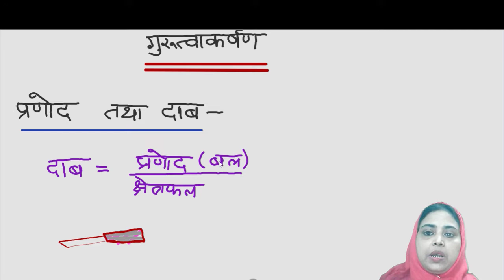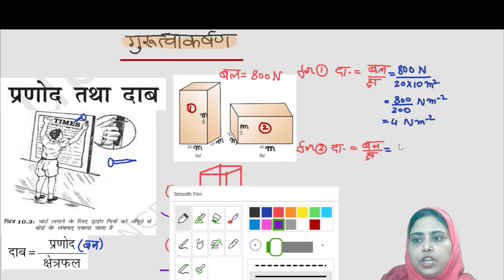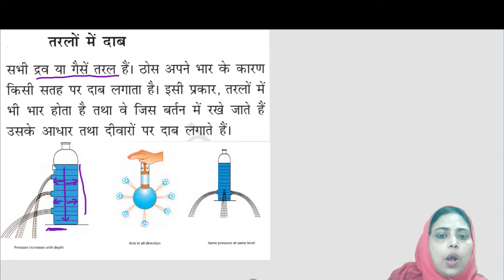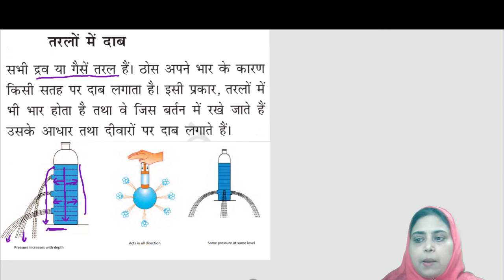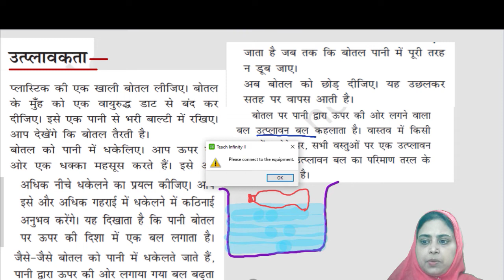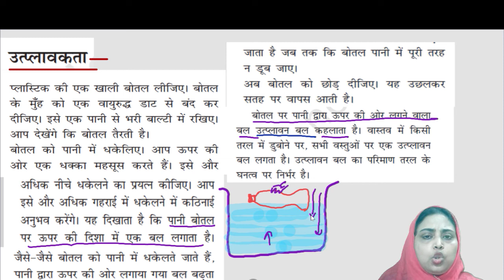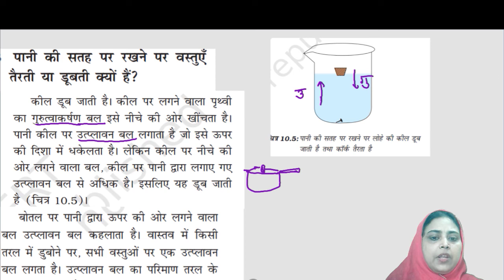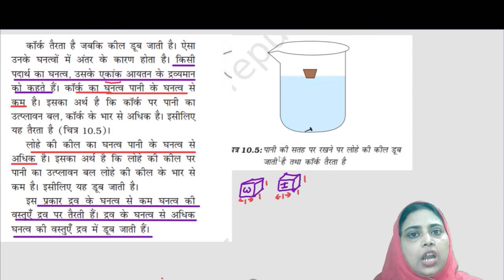गुरुत्वाकर्षण --प्रणोद , दाब , उत्प्लावकता ,तैरने का सिद्धांत |कक्षा --9 | Lecture 3 | By Talat Mam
Hello students this is the third lecture of गुरुत्वाकर्षण